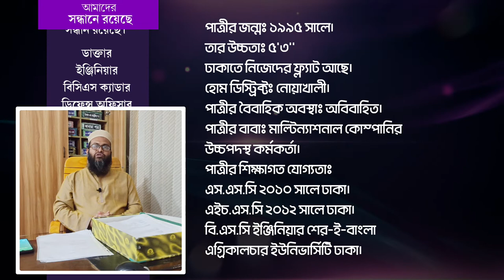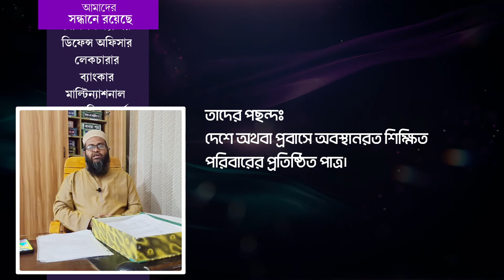কয়েকজন বুয়েট রুয়েট কুয়েট চুয়েট এবং শের-ই বাংলা এগ্রিকালচার অধ্যায়নরত পাত্রীর পাত্র চাই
House# 313/A, Road#21, New DOHS Mohakhali
Dhaka-1206.
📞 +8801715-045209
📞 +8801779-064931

আপনার সন্তান বড় হয়েছে ?
বিয়ে নিয়ে ভাবছেন ?
বিবাহ যোগ্য পাত্র পাত্রীর সন্ধান পেতে যোগাযোগ করুন।
দেশের বাহিরে থেকে পড়াশোনা করেছে এমন পাত্র খুজছেন ?
যারা বিয়ে করতে আগ্রহী বিয়ে করবেন ভাবছেন ?
আপনি কি বিয়ের জন্য উপযুক্ত পাত্র খুজছেন?

Top Assisted Matrimony Service in Bangladesh
Marriage in Bangladesh
বিবাহ বন্ধন ম্যারেজ মিডিয়া
Matrimonial Service in Bangladesh
Matrimony Site
Patro Patri Chai
Marriage bd
Find a suitable bride for marriage
bangladeshi Patri
Bangladesh
আপনি কি বিবাহ যোগ্য পাত্র খুজছেন ?
সিটিজেন পাত্র খুজছেন ?
সিটিজেনপাত্রী খুজছেন ?
ঢাকায় সেটেল্ড প্রতিষ্ঠিত পরিবারের কয়েকজন পাত্রীর পাত্র চাই 2021